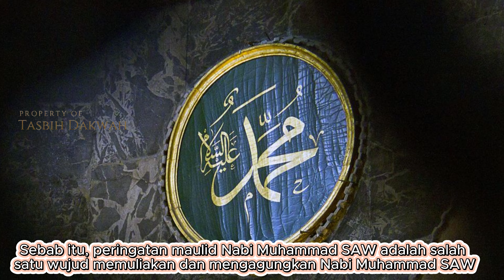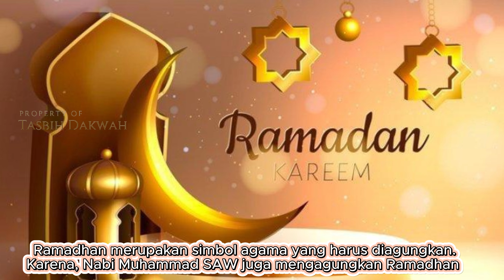5 Simbol Agama Islam yang Tidak Boleh Dihina atau Direndahkan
Dalam agama Islam simbol merupakan ciri khas dan identitas dari agama itu sendiri. Dari sekian banyak simbol Islam diantaranya yang tentu bukan hal yang asing bagi kita dan sudah sepatutnya kita menjaganya dan tidak boleh menghina ataupun sampai merendahkannya.